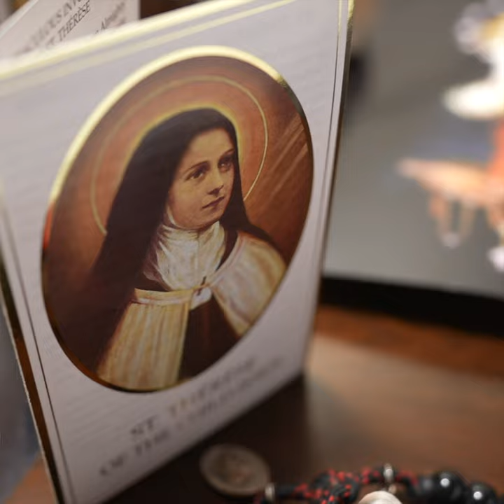What's in my bag?